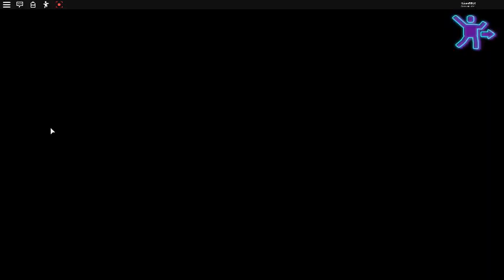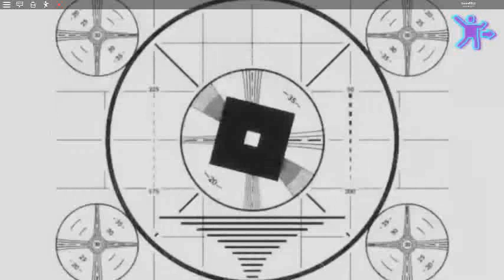7th Annual Bloxy Awards - Part 3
7th Annual Bloxy Awards